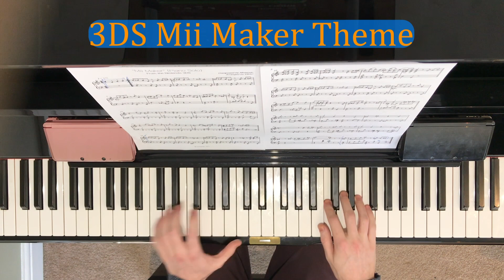Mii Maker Theme (Piano Solo) - Nintendo 3DS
A slight rejig of my older string trio version, I'm not quite playing the same thing as the score I have here either. Whoops!